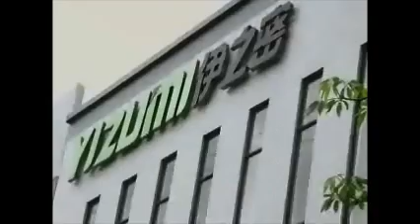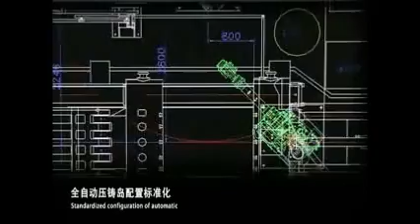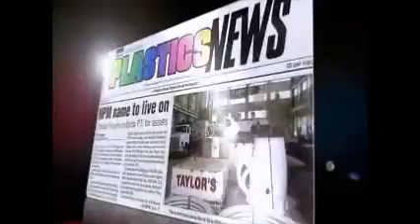ماكينات الحقن صينى Yizumi عصام احمد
*شركة إيزومى الصينية لتصنيع ماكينات الحقن  YIZUMI PRECISION MACHINERY CO., LTD (CHINA)
      شركة صينية كبرى متخصصة في مجال تصنيع ماكينات الحقن المناسبة لتشكيل المكونات الإلكترونية و اجهزة الإيتصالات السلكية و الاسلكية والإجهزةالمنزلية و لعب الإطفال و مكونات السيارات وكذا الماكينات المصنعة طبقا" لمواصفات السوق الأوربية المشتركة
لمزيد من المعلومات يرجى الإتصال 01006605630 م / عصام احمد